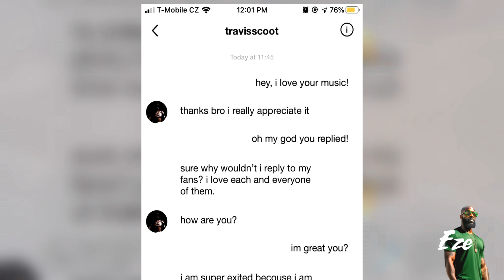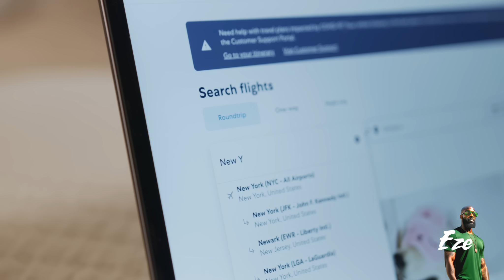This Is How The FLEWED OUT Culture Is Hurting Modern Black Women And Giving Them False Validation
EPISODE 138

EDITING PROGRAM: DaVinci Resolve 18.5 Beta

🎵 Track 1 Info:
Artist: OddVision, Infraction  I Track: Party Power
Genre: Aggressive Energetic Trap Dubstep
"Party Power" by Infraction and OddVision Media
Track Name. Party Power

🎵 Track 2 Info:
Artist: Infraction  I Track: Sabbat Beat
Genre: Sport Hard Dark Trap Beat
Track Name. Sabbat Beat

always been specifically authorized by the original owner(s) / creator(s). We are making such material available for educational, information and entertainment purposes, understanding of criminal justice, political, human rights, economic, democracy, scientific, and social justice issues, etc. We believe this constitutes a fair use of any such copyrighted material as provided for in section 107 of the US Copyright Law.